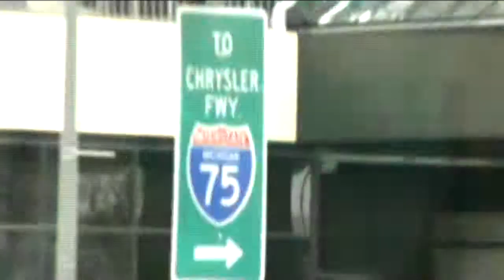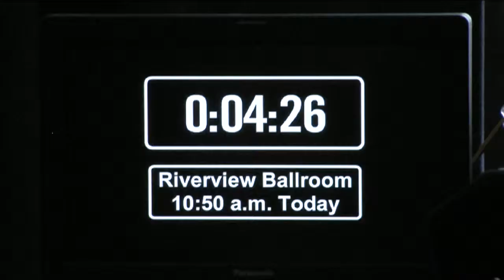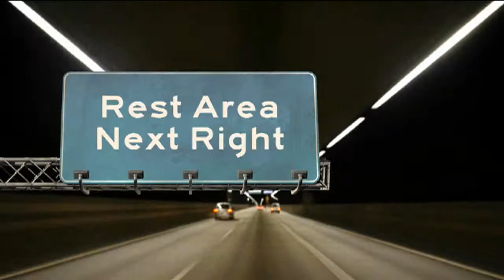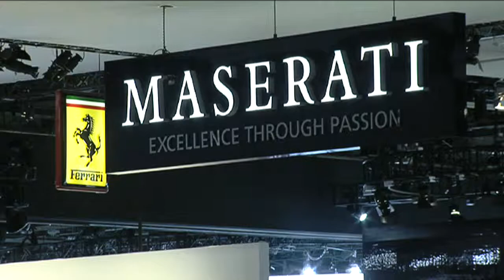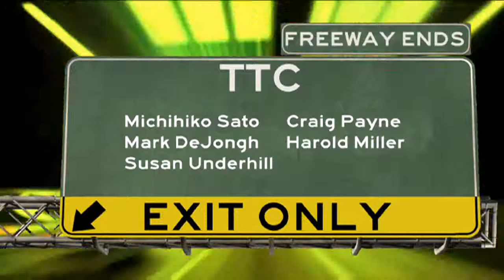Driven: NAIAS 2008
Original air date: JAN 2008.
  Driven goes behind the scenes for the launch of the all new Toyota Venza at the 2008 North American International Auto Show in Detroit, MI.